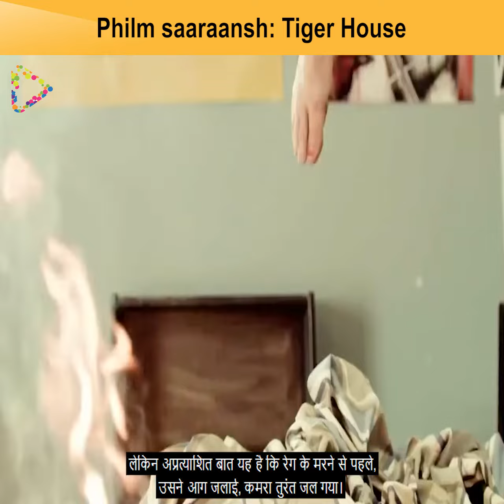Tiger House (2015) Film Explained In Hindi/Urdu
In this video, we'll take a look at the Tiger House (2015) film in Hindi/Urdu.
In this video, we'll be discussing the 2015 Hindi/Urdu thriller film Tiger House. This film is about a group of people who are trapped in a house after a storm destroys the town. They must fight for their survival against the elements and the killer in the house.
Tiger House is a compelling drama about the politics and power of place in contemporary India. We'll explore the film's plot and themes, and discuss why it's a valuable watch for anyone looking to understand the dynamics of contemporary Indian society.
Kelly goes to her boyfriend's house to tell him about her pregnancy but soon, it is invaded by a group of thieves. She must defend herself against the gang, which is unaware of her presence. Tiger House is a 2015 action thriller film directed by Thomas Daley and starring Kaya Scodelario, Dougray Scott, and Ed Skrein. Movie Info. A young gymnast (Kaya Scodelario) battles a group of bank robbers at the home of her boyfriend.